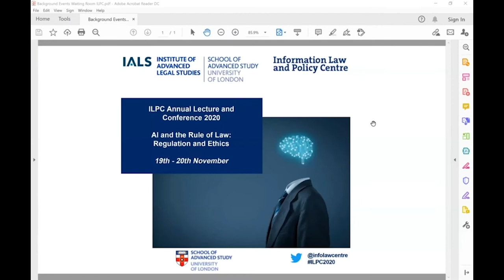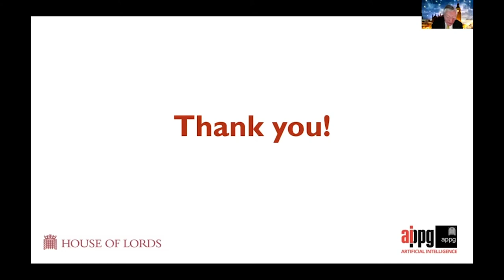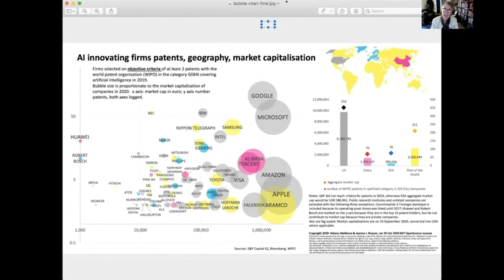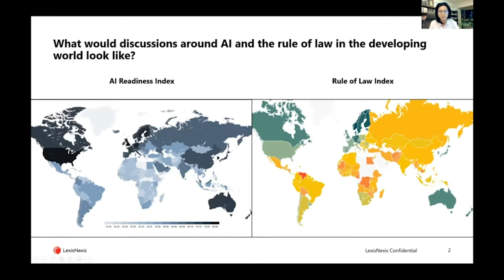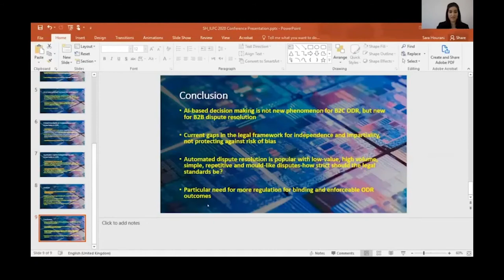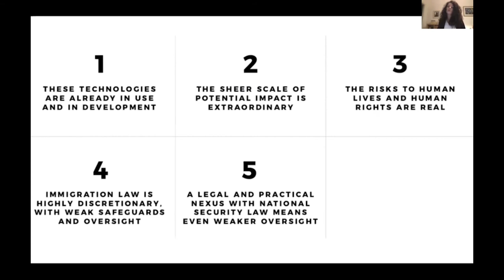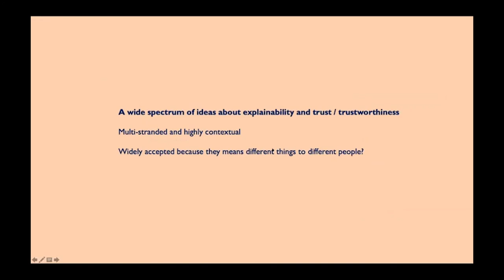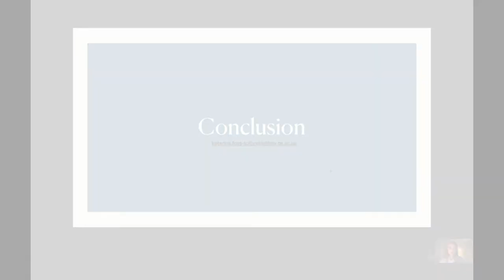ILPC (Online) Annual Conference 2020 AI and the Rule of Law: Regulation and Ethics - Day One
Please note that the recordings have been edited in line with consent from speakers.

19 11 20 IALS